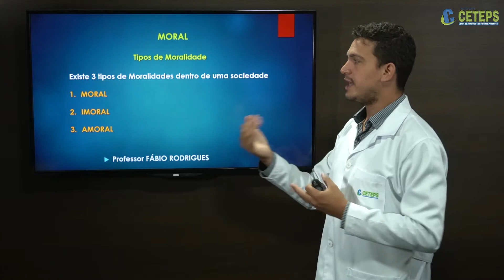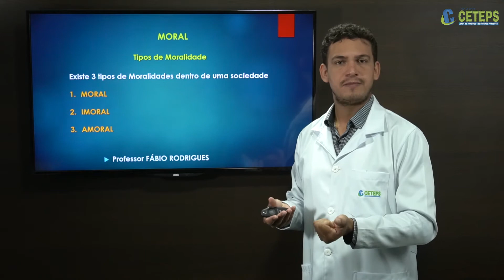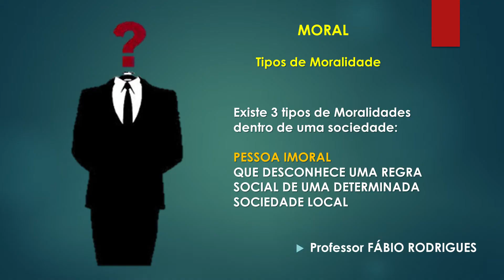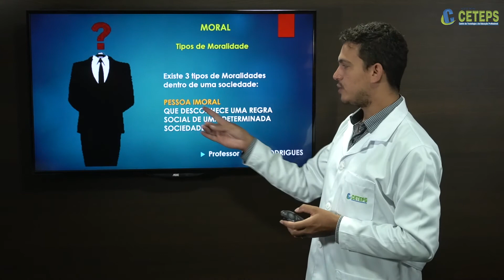EJA Filosofia - Moral Tipos de Moral - Aula 41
Moral  Tipos de Moral   Aula 2
Prof.º Esp.  Fábio Rodrigues - Rede CETEPS